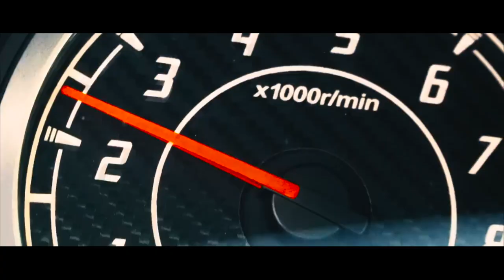L.O.O.P, Jean Bacarreza - Criticize (Original Mix)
Music|Музыка